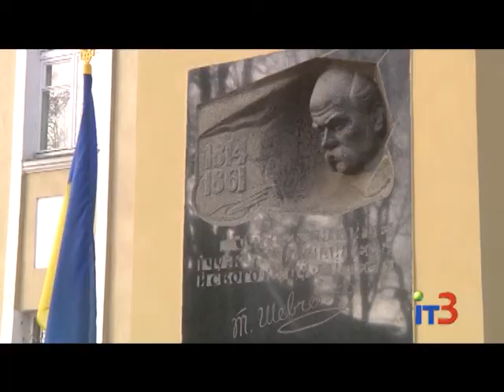Митинг, приуроченный Дню Соборности Украины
Городские новости на IТ-3 за 20  января  2017 г.

Напередодні державного свята Дня соборності України в нашому місті відбувся урочистий мітинг. Представники міської влади та громадськості Чорноморська на честь об`єднання українських земель поклали квіти до горельєфу Тараса Шевченка.